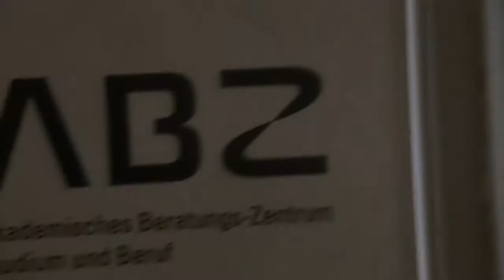September 2011: Frühstudium an der UDE - Aus Sicht eines Schulleiters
Im September 2011 berichtet der Schulleiter des Städtischen Gymnasiums Mülheim-Broich, Ralf Metzing, über ein Frühstudium an der UDE. Der Film stammt vom Akademischen Beratungszentrum (ABZ)